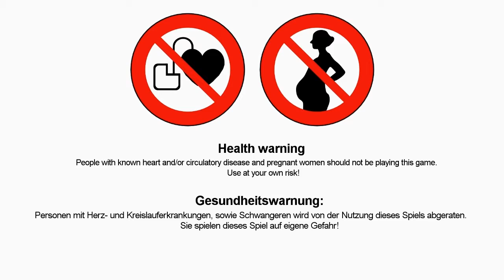Andi zockt - Obscuritas - 1 - Gut geerbt ist halb erschreckt!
Die Jungs von Pineview Drive waren wieder mal fleißig und haben erneut ihrer kranken Natur gefröhnt und präsentieren uns in Obscuritas ein neues Horror-Haus. Doch nicht nur die Umgebung hat sich verändert, sondern auch ein wenig das Gameplay. Vorbei die Zeiten einer Lebensleiste, ein Treffer und ihr seid weg vom vererbten Fenster.
Wir packen daher mal unsere Sachen und schauen uns die geerbte Bude einfach mal an!

► Obscuritas erben (19,99€):